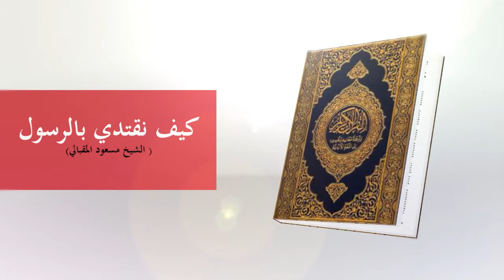كيف نقتدي بالرسول ~ الشيخ مسعود المقبالي